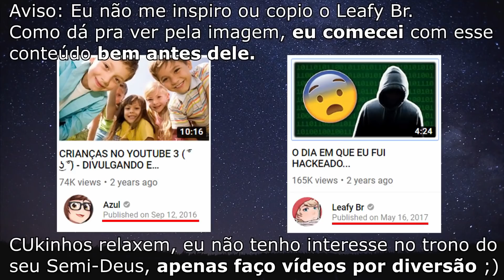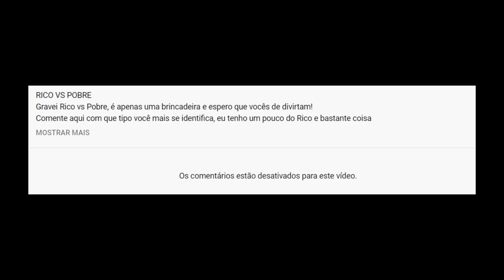Rico vs Pobre - A PIOR Modinha que Já Existiu na Face da Terra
WOW Guys, hoje vamos dar uma olhada em uma das piores modinhas que já existiu na face da Terra, absolutamente nada a respeito dela é engraçado ou interessante.